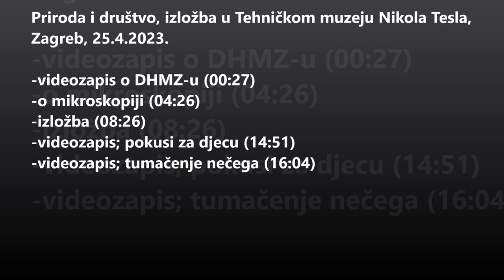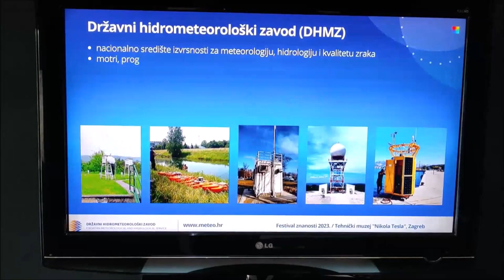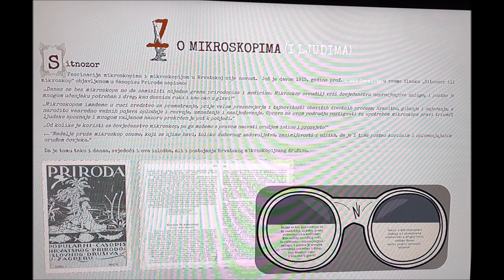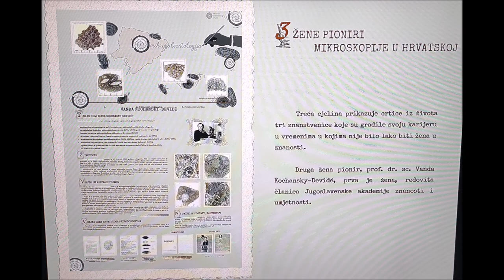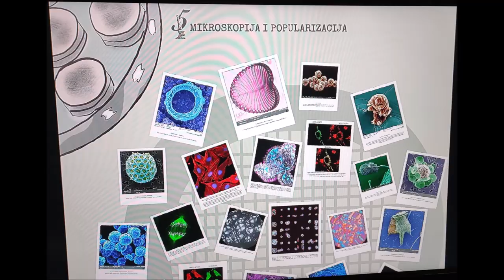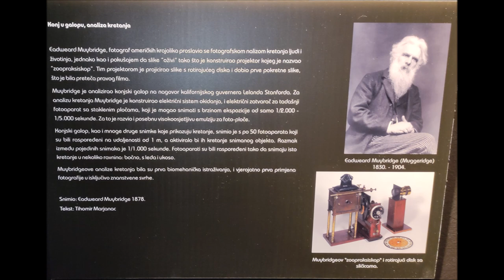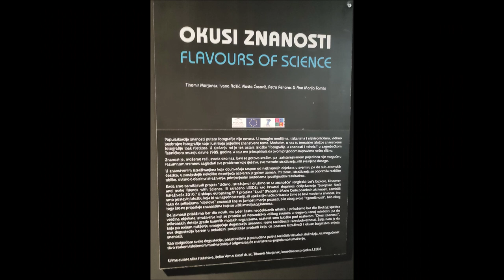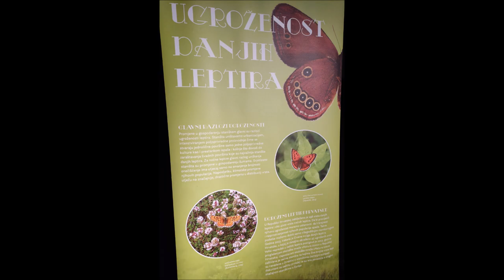Priroda i društvo, izložba, Tehnički muzej, Zagreb, 25.4.2023.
-videozapis o meteorološkom zavodu (00:27)
-o mikroskopiji (04:26)
-izložba (08:26)
-videozapis, pokusi za djecu (14:51)
-videozapis; tumačenje nečega (16:04)